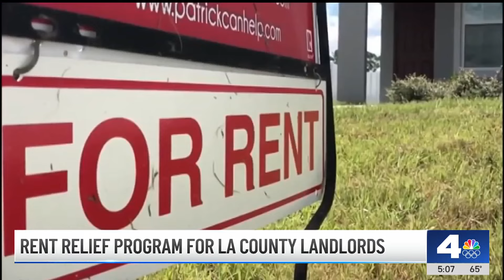Rent relief program for LA County landlords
The application window opens Monday for the second round of rent relief in a Los Angeles County program for landlords affected by the COVID-19 pandemic.